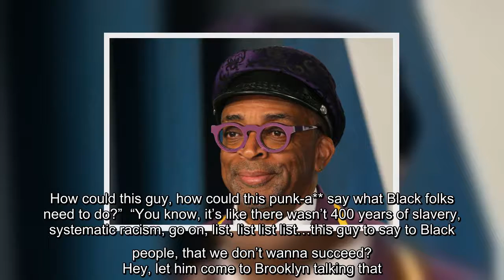✅ Spike Lee has called Jared Kushner a “punk a**” following Kushner's recent comments about the amb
✅  Spike Lee has called Jared Kushner a “punk a**” following Kushner's recent comments about the ambitions of Black Americans. Donald Trump’s son-in-law, Kushner, claimed that the Black community in America should "want to be successful" while appearing on the Fox News morning show “Fox and Friends”. RELATED: Spike Lee Updates Michael Jackson’s ‘They Don’t Care…